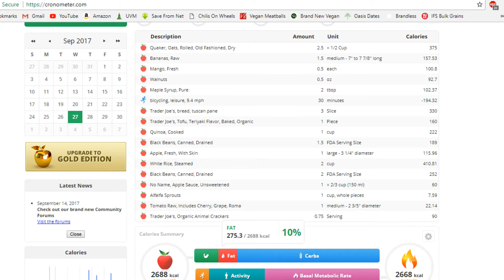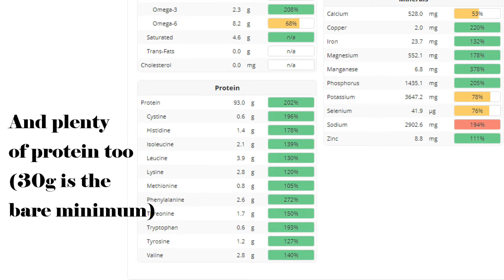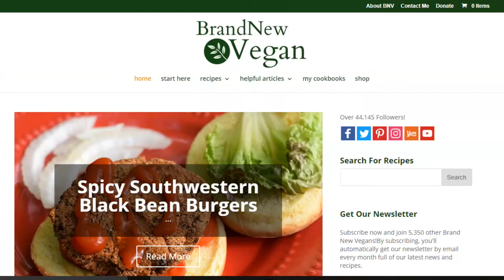The MOST Important Thing to Eat to Reverse/Heal Eczema